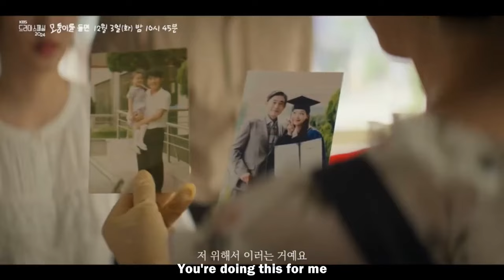Drama Special Season15 "The Road In between - 2024 " Korean Drama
The Road In between (2024) KBS Drama Special / Trailer
Also Known As: 2024 KBS Drama Special: When You Turn the Corner , Deurama Seupesyeol 2024: Motungileul Dolmyeon, / The Road In between /When You Turn the Corner
Hangul: 드라마 스페셜 - 모퉁이를 돌면
Genre: Romance
Country: South Korea
Episodes: 1
Airs: Dec 3, 2024
Airs On: Tuesday
Original Network: KBS2

Plot:
The short-form drama tells the love story between a road-view filming team crew member, who has an exceptional sense of direction, and a woman with a poor sense of direction, who views her father in a road-view image